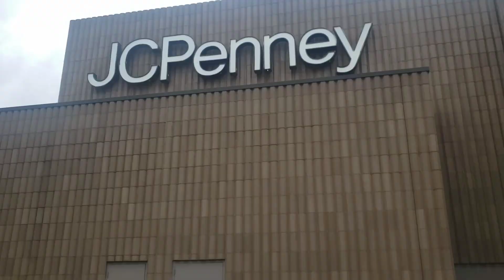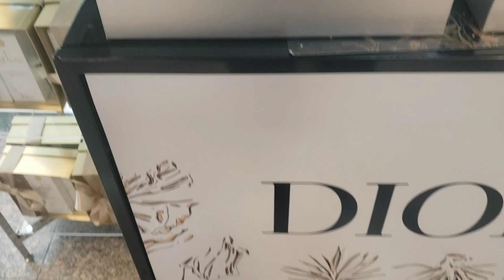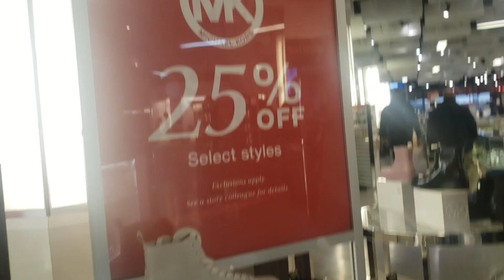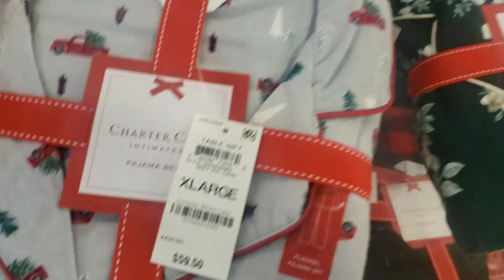VLOGMAS DAY 6 FOREVER21 JEWELRY/ WALK THRU JCPENNEY & MACY'S